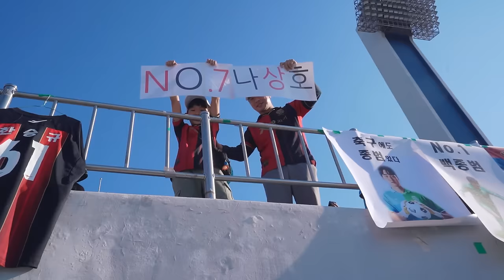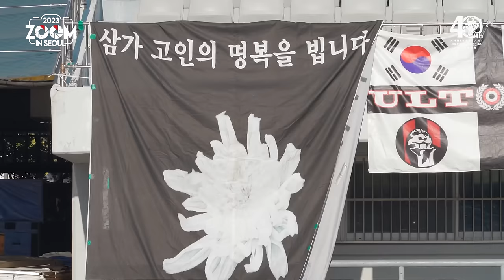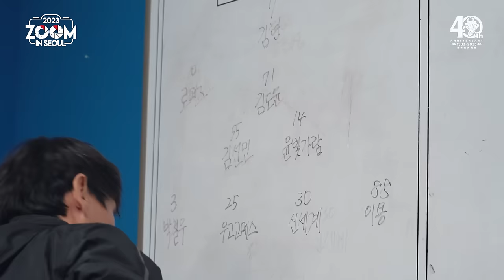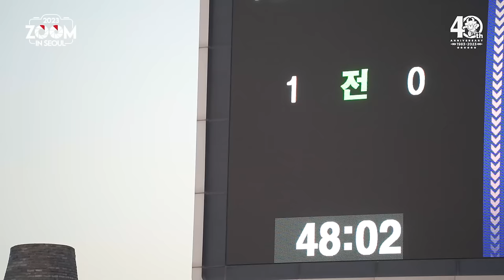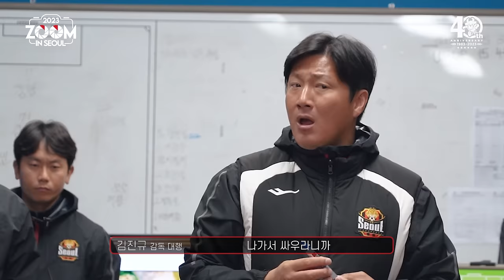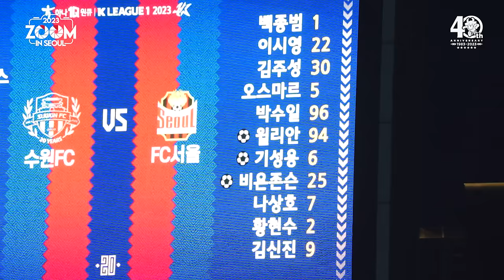줌 인 서울 | 승리로 기억될 잊혀진 계절 | 서울 4-3 수원FC | K리그1 2023 R35